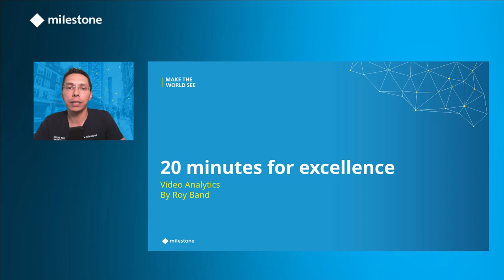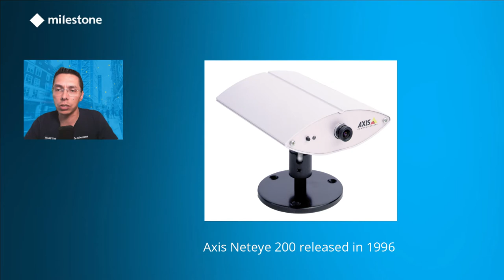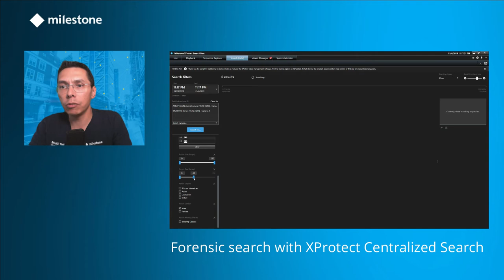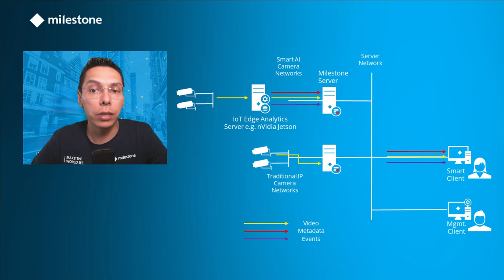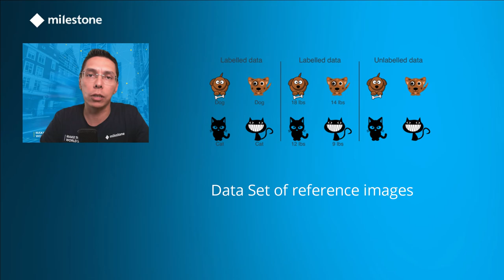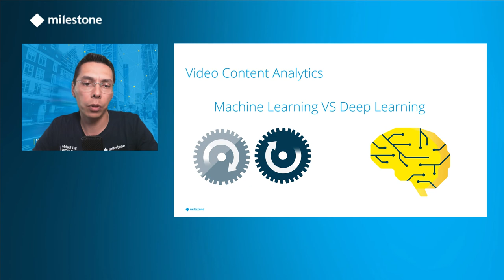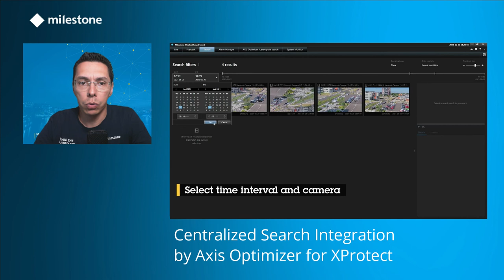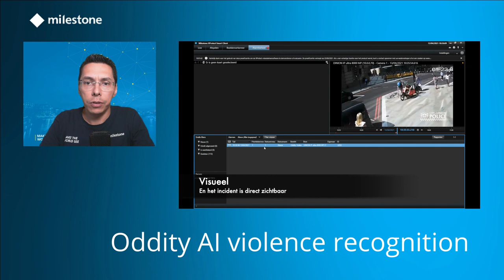20 Minutes for Excellence - Power of Analytics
This is a recording of the 20 Minutes For Excellence series of webinars about Video Analytics. What is it, what can we do with it nowadays and what option do we have. We'll also explain different technologies and deployment scenarios and how analytics is integrated into Milestone XProtect.